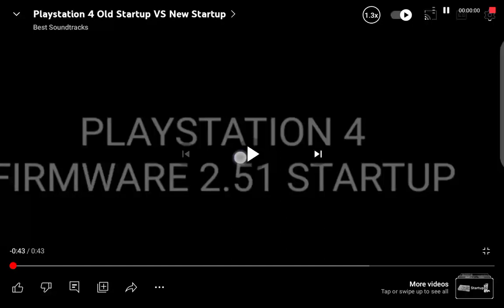Playstation 4 Old Startup Vs New Startup